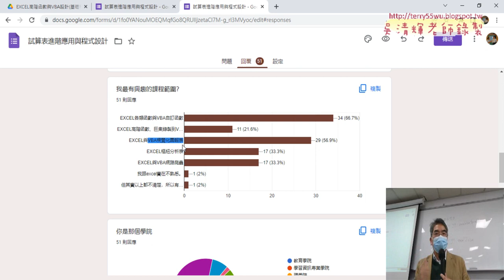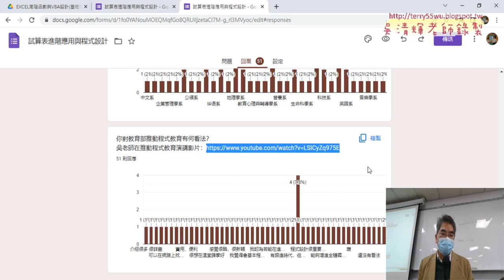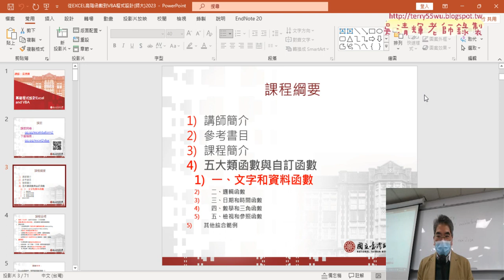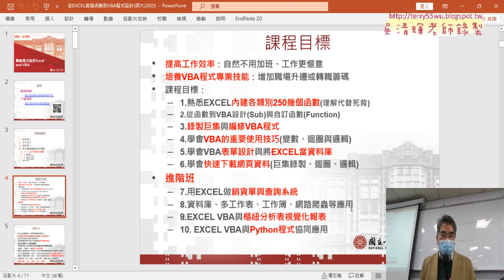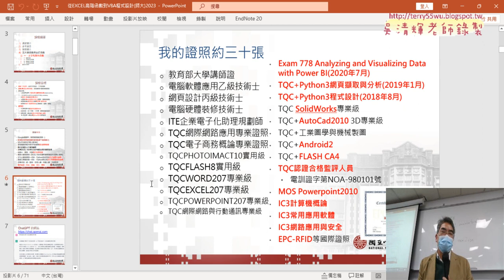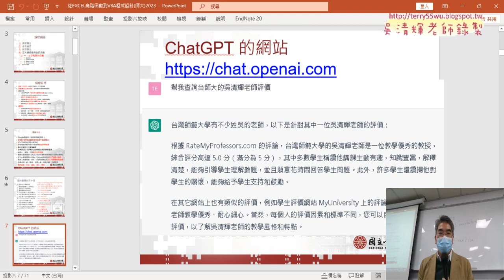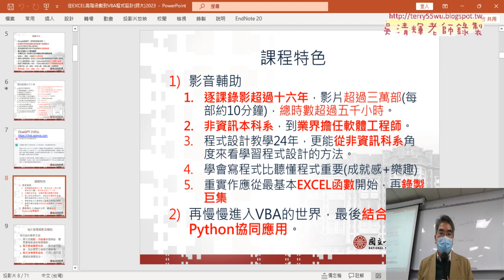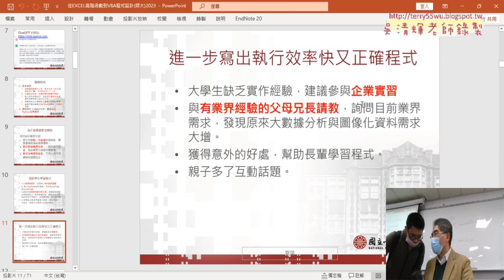01 問卷結果與課程內容說明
上課內容：

01_問卷結果與課程內容說明
02_課程簡介與範例檔雲端說明

課程理念：
1.以循序漸進的方式, 透過詳細的說明和實用的50個Excel VBA範例,
2.進而解說EXCEL與資料庫的結合，甚至將EXCEL當成資料庫來使用，

吳老師  112/2/24